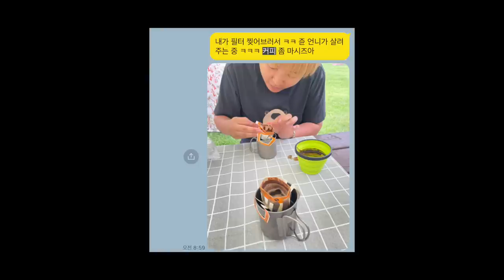노을캠핑장은 역시 좋아. 서울 밤 공기가 이렇게 좋았던가요 💙 잔디밭에서 훠궈 먹기 🥘👩🏻‍🍳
집에서 가까운 노을 캠핑장 다녀왔어요.
편하게 후딱 다녀온 1박 2일 영상입니다 :)
시간이 나면 자주 캠핑을 가려고해요.
점점 더 바빠지기 전에, 많이 가고 싶은데-
함께 해주는 이도 있어 더 행복했던 💛

쌀랑한 밤 공기가 매우 기분 좋은 가을이,
이제 진짜 ! 왔는지 몰라요!!
어제 비 온 후로 좀 쌀쌀해지지 않았어요?
지난 주까지 너무 너무 더웠는데 🌿

여러분 모두 감기 조심하고,
행복하고 늘 건강하세요 🙏🏻

📌 Q. 미국은 왜 가나요?
남편 안식년으로 1년동안만 다녀옵니다.
2024년 12월 한국으로 돌아옵니다 🫶🏻